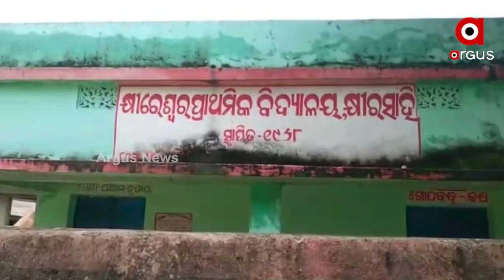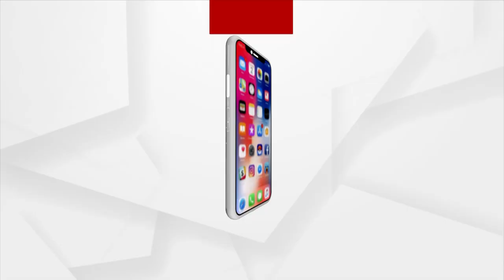ଗାଁକୁ ନାହିଁ ଖଣ୍ଡେ ପକ୍କା ସଡକ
ଗାଁକୁ ନାହିଁ ଖଣ୍ଡେ ପକ୍କା ସଡକ । ଫଳରେ କାଦୁଅ ପଙ୍କରେ ପଶି ଯିବା ଆସିବା କରିବାକୁ ବାଧ୍ୟ ହେଉଛନ୍ତି ଗ୍ରାମବାସୀ । ଫଳରେ ଅନେକ ସମସ୍ୟାର ସମ୍ମୁଖୀନ ହେବା ସହ ପ୍ରତ୍ୟେକ ଦିନ ଘଟୁଛି ଦୁର୍ଘଟଣା । ଏଭଳି ଦୃଶ୍ୟ ଦେଖିବାକୁ ମିଳିଛି ଭଦ୍ରକ ଜିଲ୍ଲା ଚଣ୍ଡୀଗାଁ ପଞ୍ଚାୟତ ଅନ୍ତର୍ଗତ କ୍ଷୀର ସାହିରେ ।